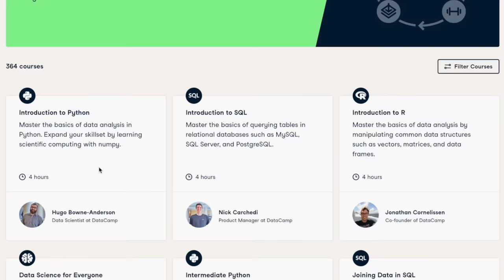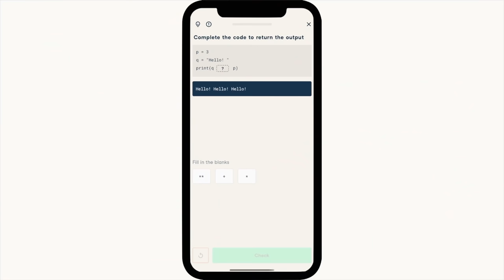High Demand Jobs In Germany With Salary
Open your BLOCKED ACCOUNT with Fintiba using our
Our Code - flyingabroadyt

Unlock new career opportunities and become data fluent today!
And check out the first chapter of any DataCamp course for FREE!

In this video we will talk about high demand jobs in Germany.
OUR FAVOURITE EQUIPMENT:
From India 🇮🇳  :